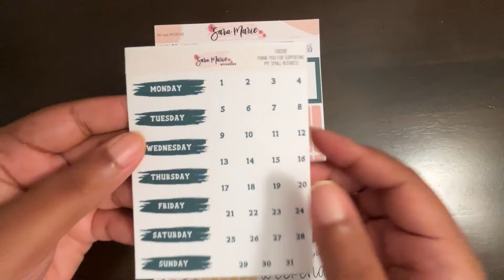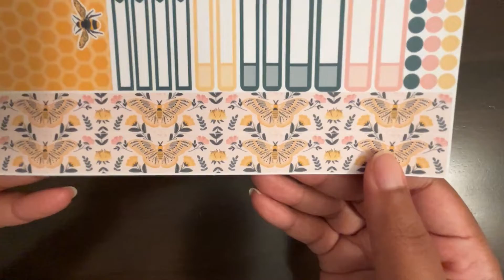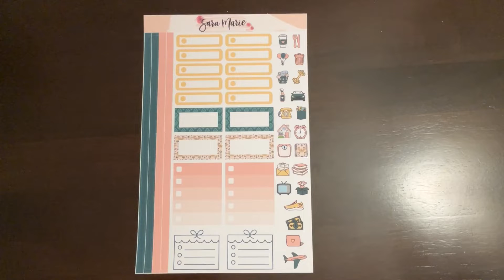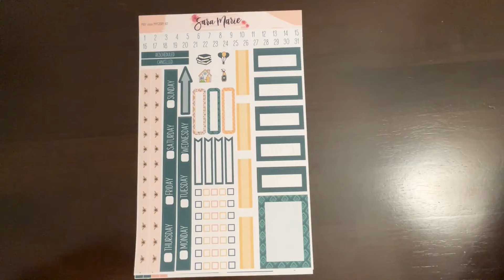SMS May Mystery Kit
Sara Marie Stickers